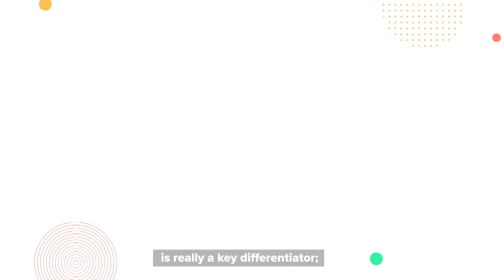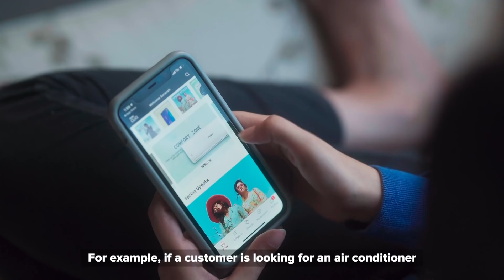Reimagine Growth: How Tata Cliq achieves significantly higher retention rates with CleverTap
Reimagine Growth' is a video series that aims to capture the thoughts of industry leaders who run businesses at multiple stages of growth, across industries and business models and understand how they are creating value not only for the businesses but also for their consumers.

We spoke to Kishore Mardikar, CMO at Tata Cliq and Niranjan Sane, Head of Retention at Tata Cliq about how they market to their “brand affined” audience – how they identify their interests, cut the clutter, and give the best possible experience to their customers. Find out how a single view of their customer, combined with personalization at scale helps them build real-time “interventions” to achieve 2x-3x conversion rates and significantly higher retention rates.

We are a mobile user engagement and analytics platform enabling startups, marketers and developers to use the power of data and messaging to personalize customer experiences on mobile apps.

Today, thousands of marketers and developers worldwide use CleverTap to gain deep customer insights to improve user loyalty.